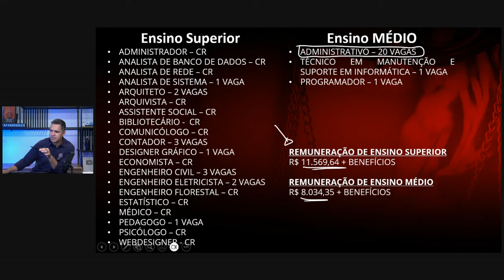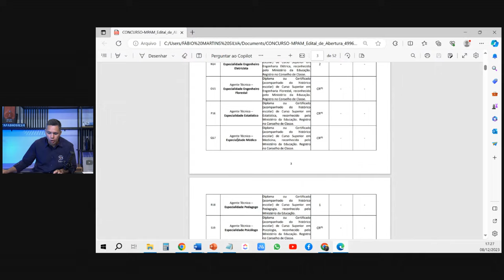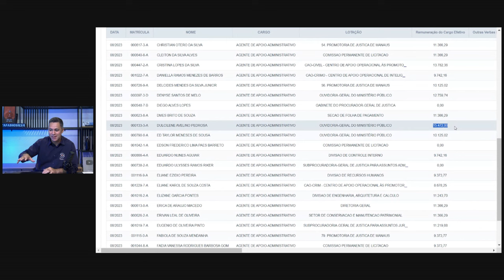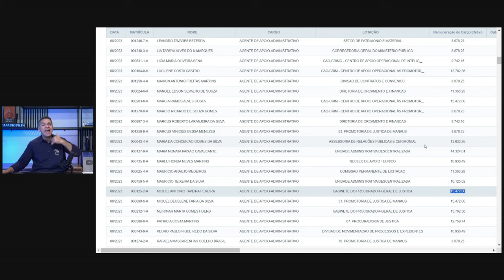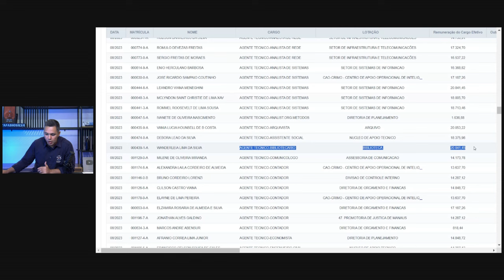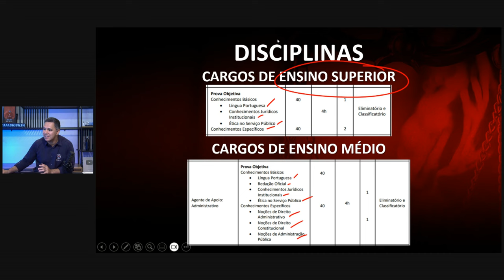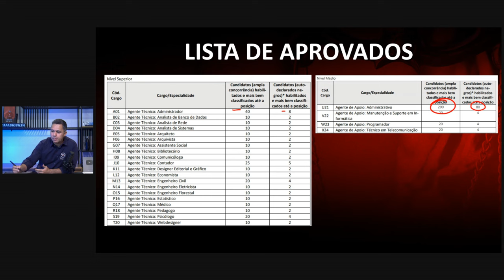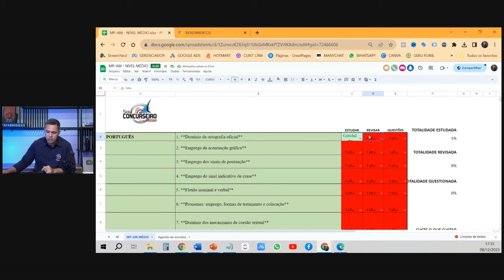INACREDITÁVEL Remuneração e Benefícios no Ministério Público do Amazonas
Baixe GRATUITAMENTE a Planilha com Edital Verticalizado e Controle de Estudos, Revisão e Questões

Mentoria 10x Ministério Público do Amazonas de R$ 2.000,00 por apenas R$ 897,00 ou 12x 89,70